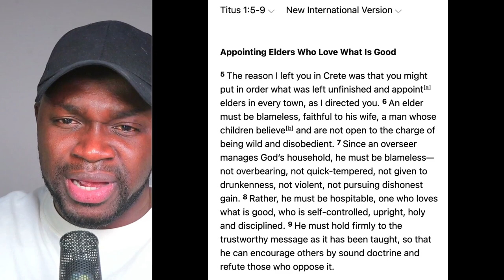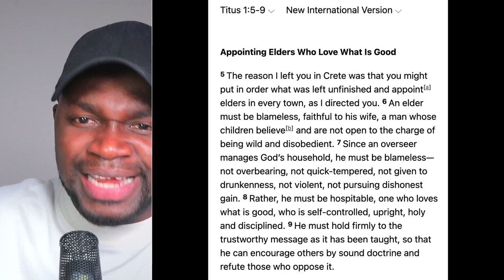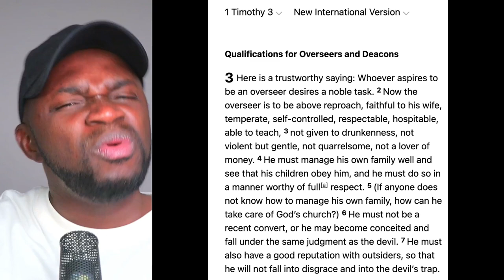Osofo just confirmed ch0pp!ng some's wife, live on Oyerepa Afutuo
Osofo confirmed ch0pp!ng someon's w!fe live on Oyerepa Afutuo, we react with you on trending videos and also stream live everyday @4pm Ghana time, kindly join and share with friends